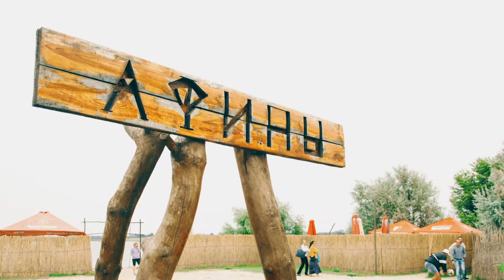О жизни церкви "Дверь в Небо" 15.07.18